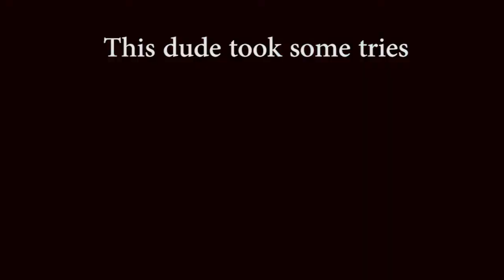Kasane and Naomi Boss Fight(Hard Difficulty)-Scarlet Nexus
Hello.Hope you enjoy the video.